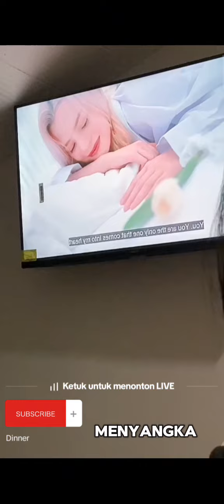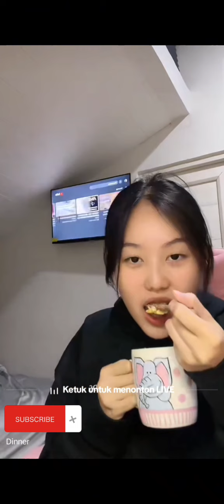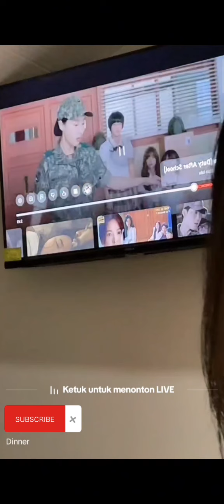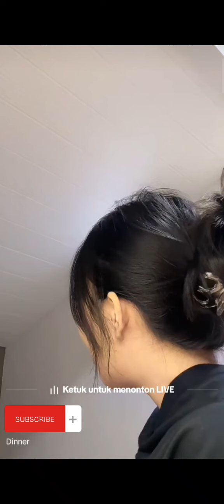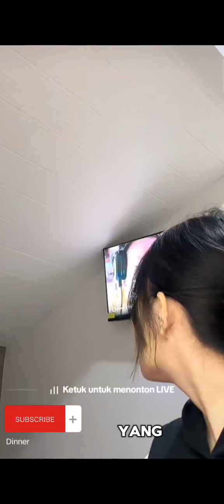cute moments sisi biwa nobar Drakor dan freenbecky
videos record by January 4